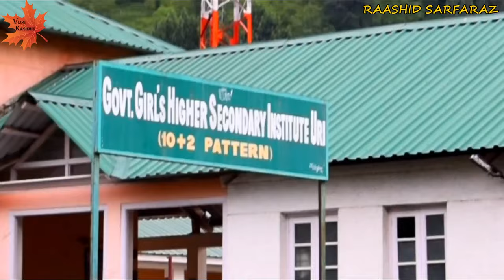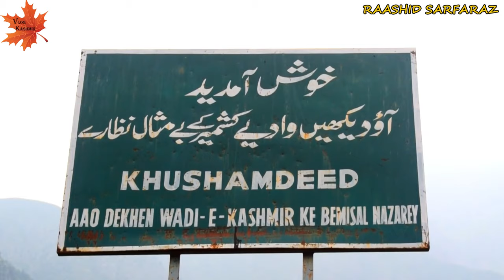Uri Border Area India Vs Pakistan Uri Baramulla - Uri Market-Degree College Uri - Jamia Masjid Uri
Timestamps

00:00 - 0:59 Uri Baramulla , Uri Market , Degree college Uri , Uri the Surgical Strike
01:30 - 02:00 Uri Market , Uri Area Of Baramulla
02:01 - 03:00 Uri Baramulla , Uri Boniyar , Uri Border area , Uri Borders

Uri is a town and a tehsil in the Baramulla district, in the Indian state of Jammu and Kashmir. Uri is located on the left bank of the Jhelum River, about 10 kilometres east of the Line of Control with Pakistan.

Location

Uri is located at the entrance to the Kashmir Valley from the west, lying on the Jhelum Valley Road. Prior to the partition of Kashmir, the road linked Uri to Rawalpindi and Srinagar. Another important road linked Uri to Poonch via the Haji Pir pass.

Uri is at a distance of 76 miles from Srinagar, 42 miles from Muzaffarabad and 49 miles from Poonch.

History

Hari Singh Nalwa (1820–1823), the Sikh commander-administrator of Maharaja Ranjit Singh, built the fort of Uri.

Following the First Anglo-Sikh War (1845–1846) and the Treaty of Amritsar (1846), Raja Gulab Singh was proclaimed the Maharaja of Jammu and Kashmir, acquiring all the lands between the Ravi River and the Indus.Uri became a tehsil in the Muzaffarabad district of the Kashmir province.

On 22 October 1947, the tribal invasion led to the fall of Muzaffarabad and Uri to the Pashtun tribes from Pakistan. The raiders then halted at Baramulla. Following the accession of the Maharaja to India on 26 October, India air lifted troops to the Kashmir Valley, who retook Baramulla and Uri by mid-November.The Indian government attached utmost importance to the defence of Uri. Muzaffarabad, on the other hand, came under Pakistani control and became the capital of Azad Kashmir. The tehsil of Uri was subsequently merged into the Baramulla district.

GADJETS I USE || GEARS USED
 You can buy all these Gears From Here Easily With Cheap Price

Phone i use for Vlogging
Dslr Camera
Gorilla Tripod
Boya BY M1 Mic
Mi 2000 MaH Power Bank
Boya Short Gun Mic For Vlogging